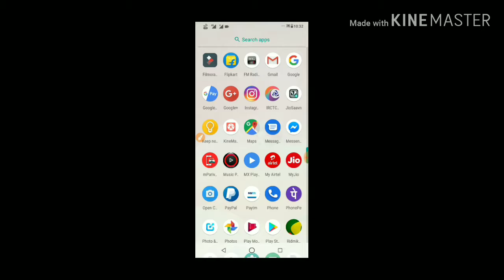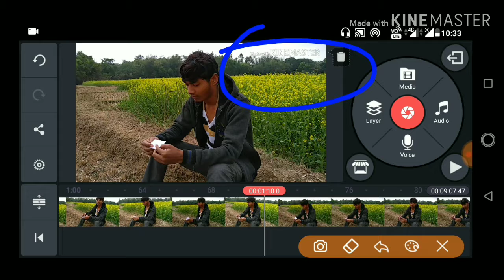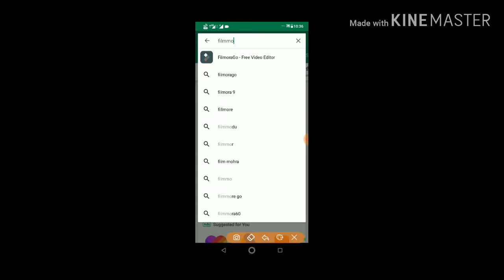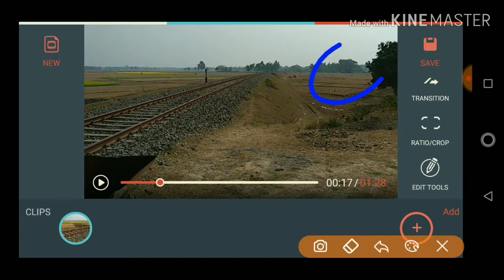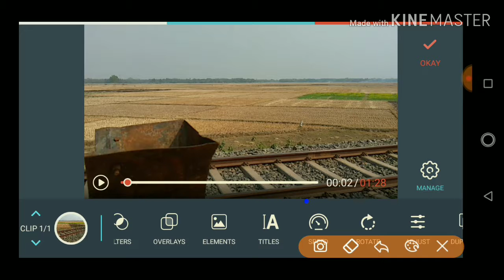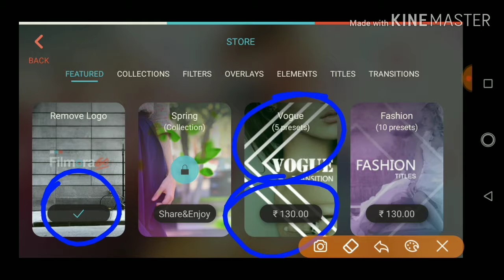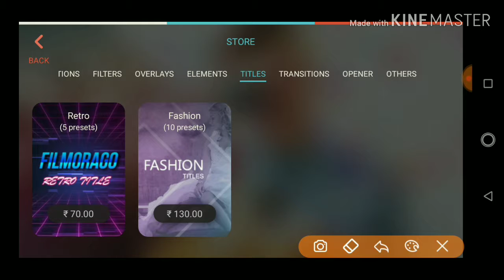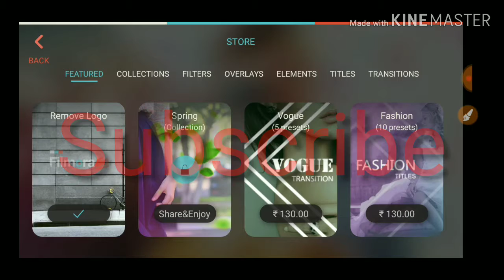How To Remove Video Editor Watermark In Bangla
How To Remove Video Editor Watermark/Logo In Bangla.

This Video is an Informational and Education Purpse.

In This video You can watch How To Remove filmora Video Editor watermark or Logo. If You do Video editing. So You can edit video from this new trick.

To Buy Lapel Mic online from Flipkart-

How To Transfer State Bank Savings Account Number (Branch Transfer) Online-

How To Set SBI ATM Card Channel/Limit/Usage in Bengali Link Below-

How To Order New Cheque Book Online From Mobile -

How To Stop SBI Cheque Payments Online From Mobile link Below-